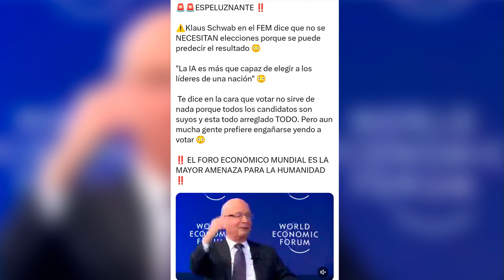💥AYUSO ADMITE QUE HUBO PUCHERAZO Y NO DENUNCIA💥 compran PAPELETAS por PAPELINAS💥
En este explosivo vídeo, Ayuso admite que hubo fraude electoral en las recientes elecciones pero se niega a tomar medidas. Descubra cómo compraron votos con drogas en esta impactante exposición de DistritoTV.

Mire cómo descubrimos la verdad sobre el pucherazo en las elecciones y las tácticas corruptas utilizadas por Pedro Sánchez y su partido. La evidencia es clara e impactante, pero nadie habla al respecto.